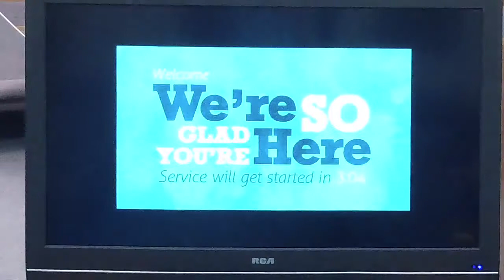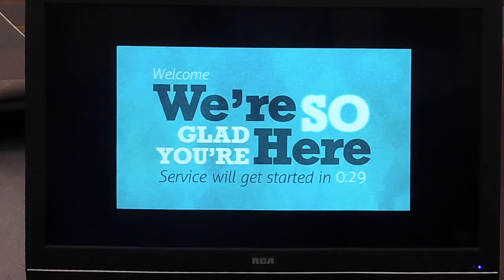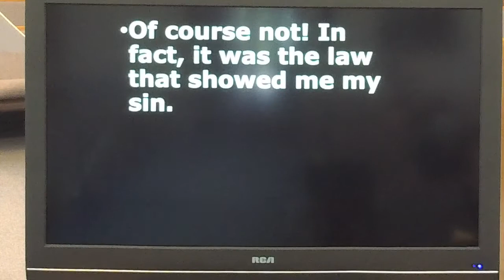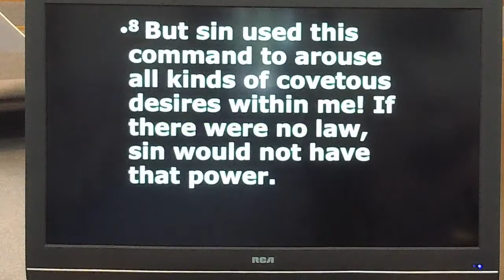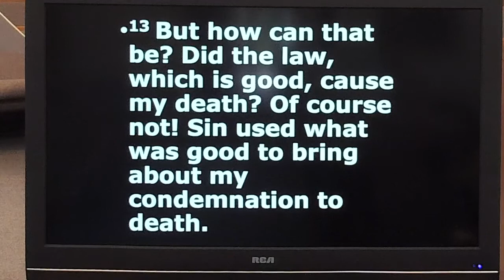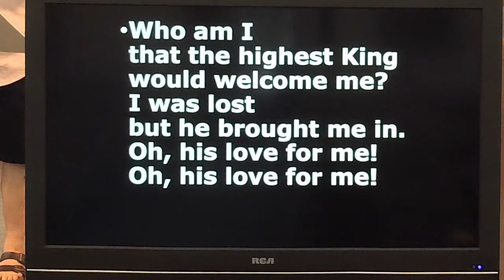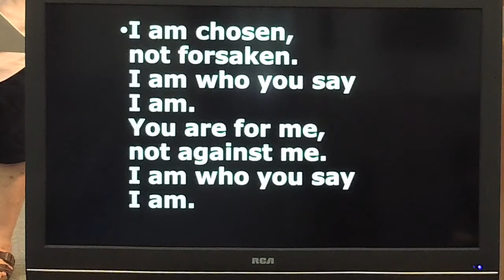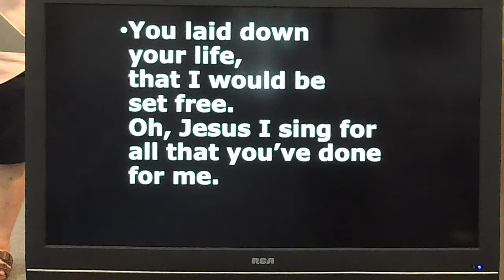Worship gathering for August 2, 2020: "Mirror, Mirror" - Romans 7.7-13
In this message, we learn how the law of Moses exists to convict us of our sin, and how we can respond to this through the spiritual disciplines of confession and thanksgiving.  You can watch the whole gathering here, or catch the message alone elsewhere on the channel.